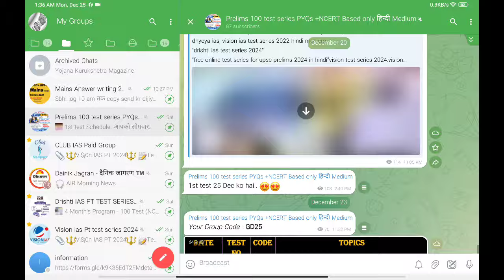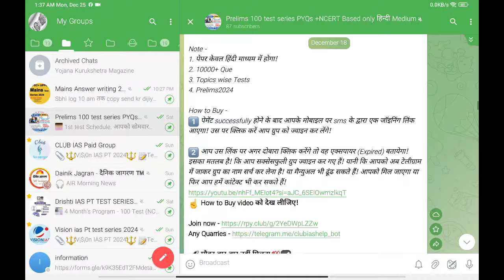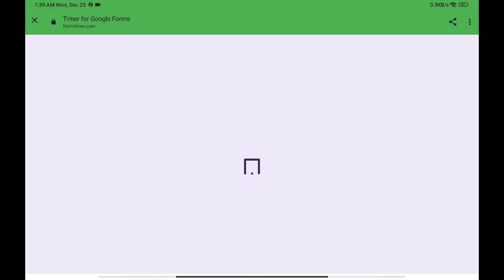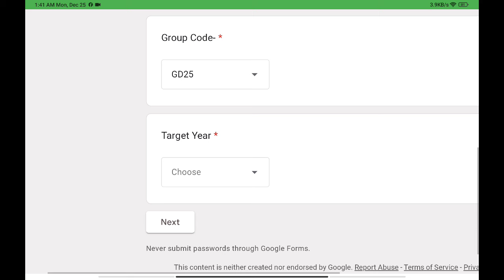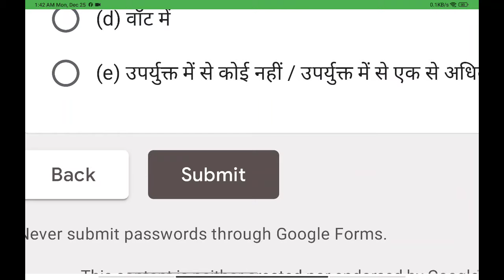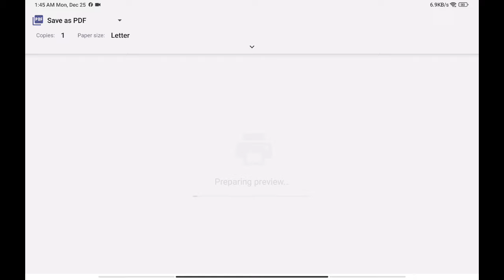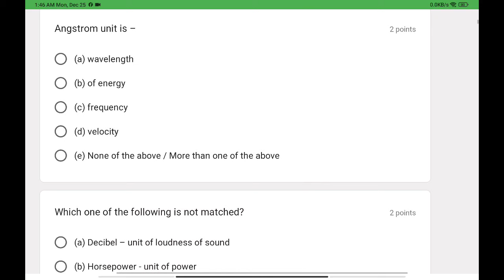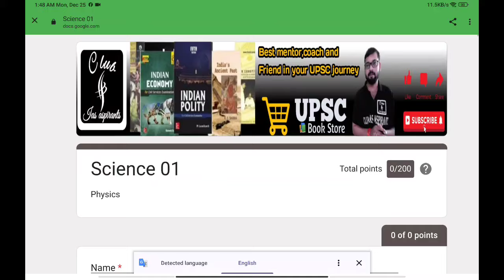टेस्ट कैसे दे! 100 Test NCERT +PYQs Based |Prelims 2024 | UPSC, PCS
100 Test Topics wise NCERT +PYQs Based Prelims 2024. drishti ias test series 2024, drishti ias online coaching fees, upsc test series 2024 free, upsc test series 2024 hindi medium, upsc test series 2024, drishti prelims practice series book review, dhyeya ias, vision ias test series 2022 hindi medium
25 December Program start.

Fee 199rs - 1st 200 students
Bumper Offer you never Seen Again 😎

4 Month's Program - 100 Test (NCERT + PYQs) only हिन्दी
1. Geography - 18 Test
2. Enviroment-10 Test
3. Polity - 15 Test
4. Economics -15 Test
5. Agriculture - 5 Test
6. Science 15 Test
7. Ancient+Med - 8 Test
8. History mordern -10
9. Art & Culture- 5 Test

🔹Test Mode - Online
🔹10000+ Que
🔹100Que/ Test
🔹200 Marks
🔹2Hours Duration
🔹Everyday Test
🔹Sunday Off

Details - अगर आप लोग यूपीएससी और पीसीएस को टारगेट कर रहे हैं! तो इस ग्रुप को ज्वाइन कर सकते हैं! इस ग्रुप में आपको प्रत्येक दिन 100 Que का टेस्ट पेपर कराया जाएगा! यह टेस्ट पेपर एनसीईआरटी और PYQs Based हैं!
10:00am पर आप लोगों को टेस्ट पेपर मिल जाएगा और यह 24 घंटे तक मान्य होगा! आप 24 घंटे के अंदर कभी भी टेस्ट दे सकते हैं! प्रत्येक टेस्ट 2 घंटे का होगा और इसमें 100 क्वेश्चन होंगे, 200 मार्क्स का एक पेपर हुआ करेगा!

Note -
1. पेपर केवल हिंदी माध्यम में होगा!
2. 10000+ Que
3. Topics wise Tests
4. Prelims2024

1️⃣ पेमेंट successfully होने के बाद आपके मोबाइल पर sms के द्वारा एक जॉइनिंग लिंक आएगा! उस पर क्लिक करें आप ग्रुप को ज्वाइन कर लेंगे!

2️⃣ आप उस लिंक पर अगर दोबारा क्लिक करेंगे तो वह एक्सपायर (Expired) बतायेगा! इसका मतलब है! कि आप सक्सेसफुली ग्रुप ज्वाइन कर गए हैं! यानी कि आपको अब टेलीग्राम में जाकर ग्रुप का नाम सर्च कर लेना है! या मैन्युअल भी ढूंढ सकते हैं! आपको मिल जाएगा या फिर आप हमें कांटेक्ट भी कर सकते हैं!
☝️ How to Buy video को देख लीजिए!

🚀 मौका बार-बार नहीं मिलता💯☑️
"drishti ias test series 2024 free upsc material in hindi"